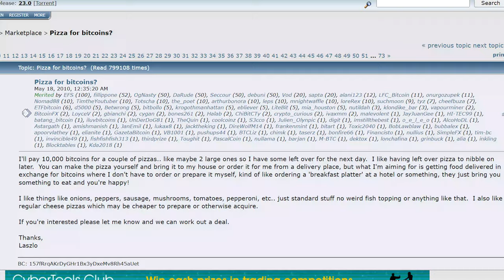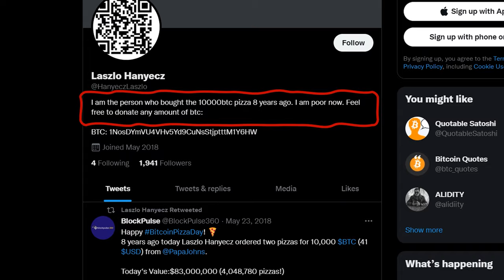Pizza Day: What happened with Laszlo Hanyecz and Jeremy Sturdivant?